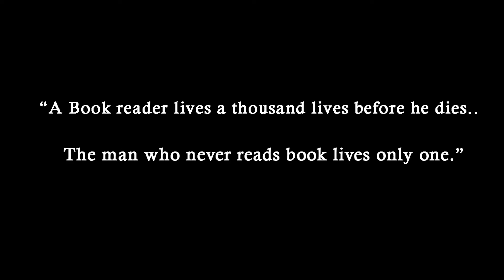SHRT FIL JAYANAGAR CM JAYANAGAR Koushik